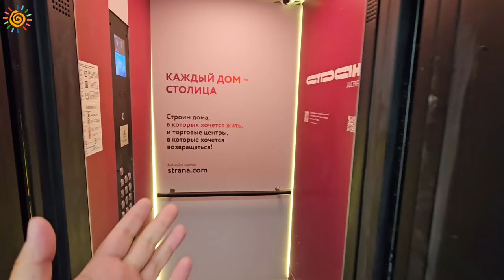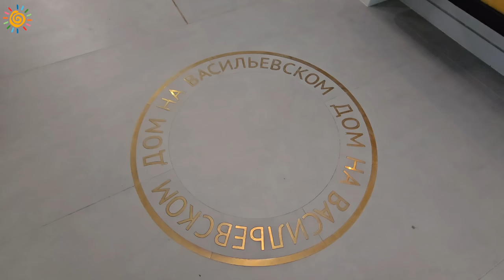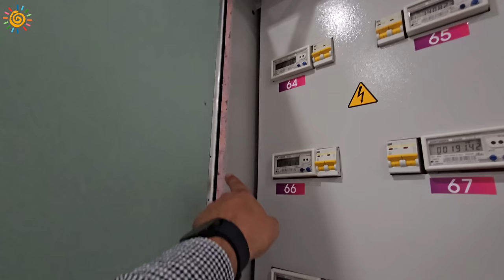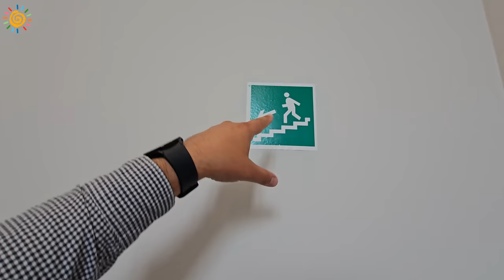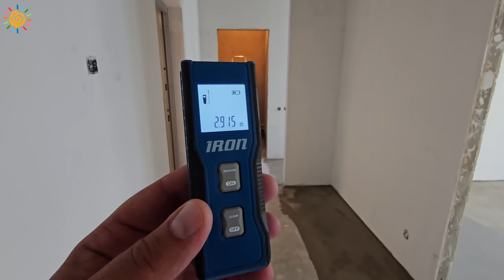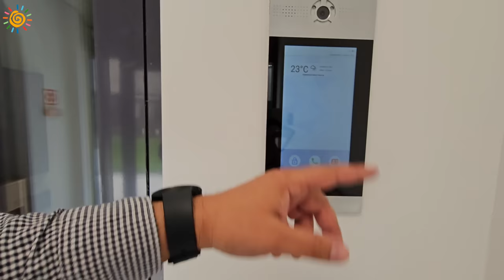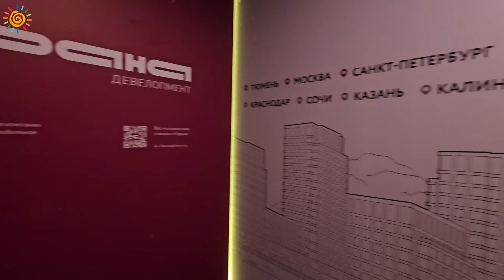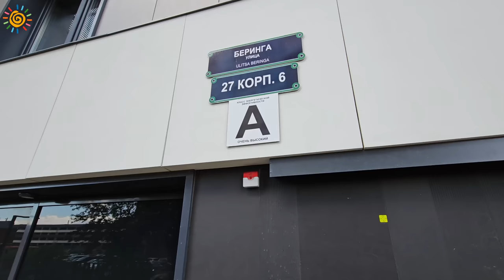Смотрите как Московский Застройщик сдал квартиры бизнес класса у метро в ЖК Дом на Васильевском